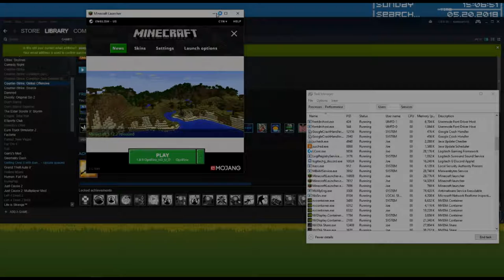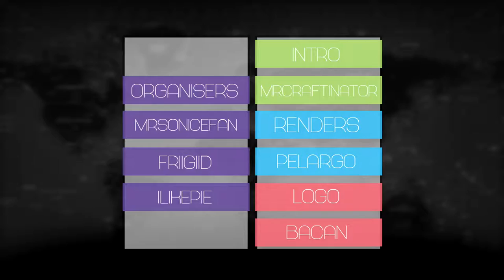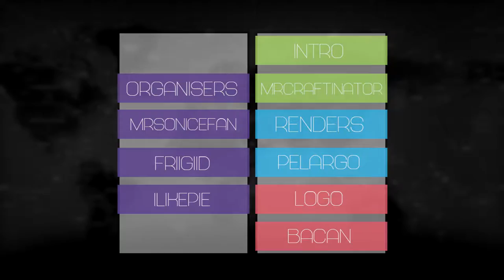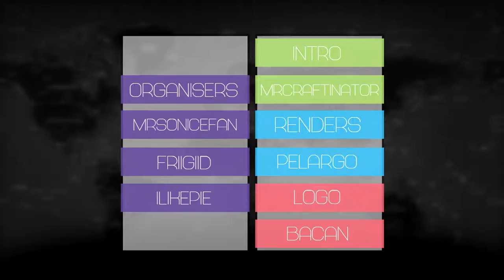Agency UHC Season 8 - Episode 5 - reuploaded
Reuploaded since YouTube didn't want it to go past 360p.